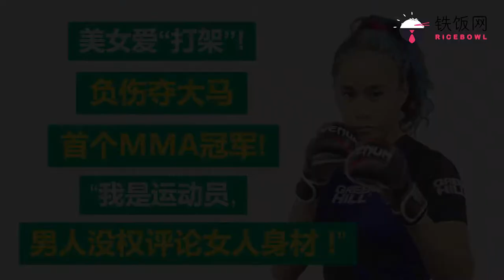米米TALK | 美女爱“打架”, 负伤夺大马首个MMA冠军！“我是运动员，男人没权评论女人身材！”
感谢 Colleen Augustin 接受铁饭网的采访，并分享背后的故事.
下载铁饭网App,申请工作快速又方便
你也可以选择加入铁饭网独家Whatsapp工作群组，每天都会有最新的好工为你送上
到Ricebowl Library，下载免费简历 & Cover Letter